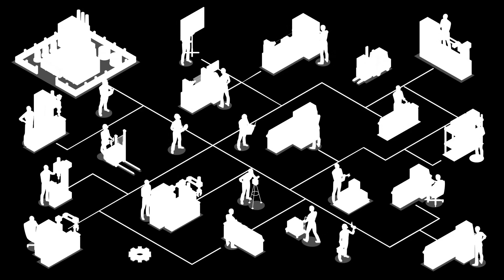Thiên Ma Hàng Lâm Audio Trọn Bộ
Truyện: THIÊN MA HÀNG LÂM Tập 1
Tác giả: Lý Cổ Đinh
Thể loại: Huyền Huyễn, Nhiệt Huyết, Đông Phương Huyền Huyễn, Xuyên Qua